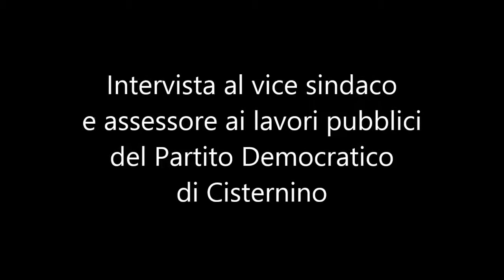Intervista a Vito Zizzi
Il vice sindaco e assessore ai lavori pubblici Avv. Vito Zizzi descrive l'esperienza da amministratore al comune di Cisternino in questi 5 anni.
Una vita privata e professionale in parte sacrificate per svolgere un mandato al servizio di un paese che gli ha dato tanto. Il contributo personale per ridurre drasticamente, sin dall'inizio del mandato, le tantissime cause intentate contro l'Amministrazione. Le difficoltà incontrate con il personale, le cui rotazioni si sono rese necessarie per il miglioramento della macchina amministrativa. La rabbia per le false accuse di incompetenza e gestione clientelare. La ricerca di trasparenza. Buona visione!